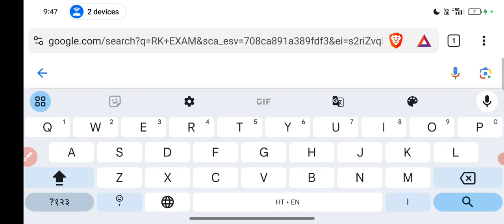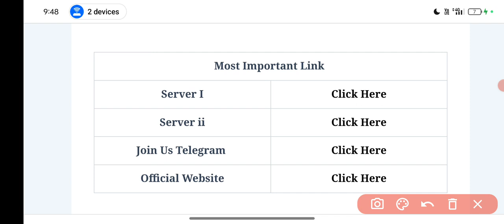up police Constable result kab aayega 2024 // upp result 2024 // UP police Constable cut off